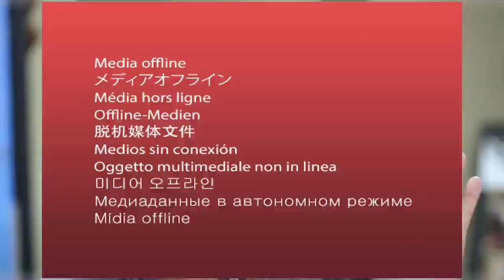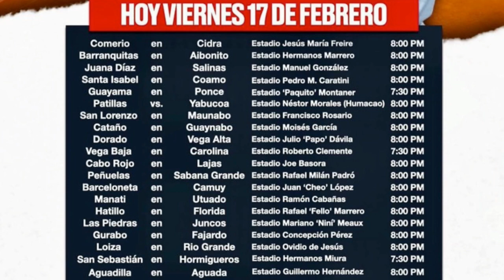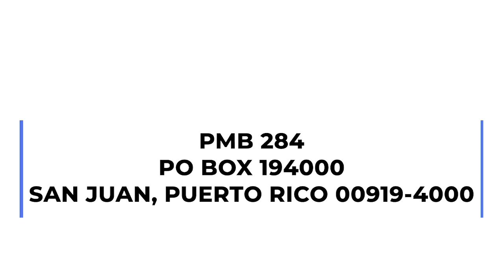MDUM El BSN y los jugadores llegan a importantes acuerdos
Las Changas de Naranjito aguaron la fiesta en Caguas | El Baloncesto Superior Nacional y la Asociación de Jugadores de Baloncesto de Puerto Rico llegan a un acuerdo en torno al “Jugador Franquicia” entre otros puntos, síntoma de una liga en crecimiento | Posible ventasna para equipos de expansión en el BSN | Michael Jordan cumple 60 años hoy | Este fin de semana es el Juego de Estrellas de la NBA y Lebron James sigue siendo protagonista | Veinte juegos hoy en el béisbol Doble A